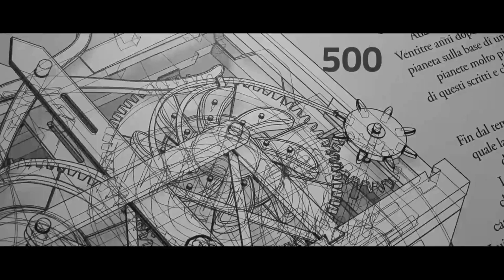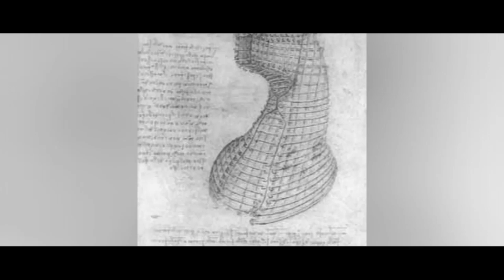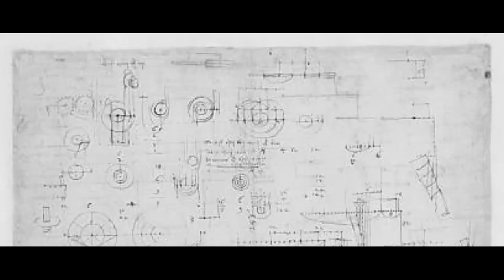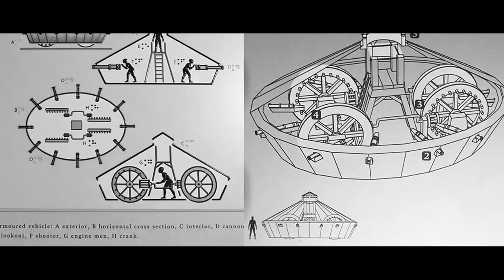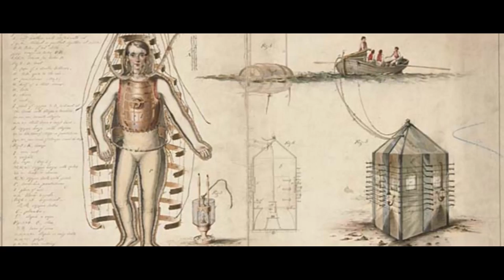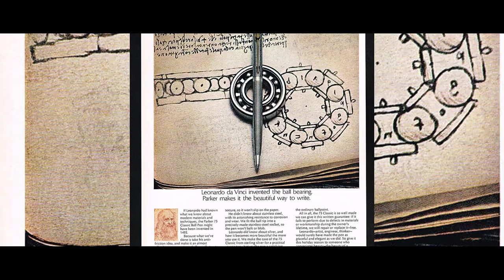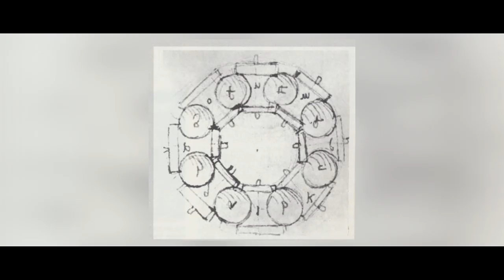Top 10 Most Amazing Inventions by Leonardo da Vinci!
You need to see these strange and unbelievable 15th century inventions from the famous artist, engineer, and inventor Leonardo da Vinci. Noted for fascinating creations such as tanks, machine guns, siege engines, and parachutes, this creator was centuries ahead of his time.

Check out this list of gear he invented that you use today!

From machine guns and helicopters to 15th century tanks, Leonardo da Vinci created and designed a lot of things in his life. But you might be surprised with just how ahead of his time this Italian native really was.

#10 The First Machine Gun

In school, most of us learn that Da Vinci was a painter, a composer, and a man of the arts. We’re here to tell you today that good ol’ Leonardo might actually have been a good deal more hardcore than you might think.

While he’s still the same man who painted classics such as Mona Lisa and the most famous depiction of The Last Supper, Da Vinci also invented what some consider being the first machine gun. To make this feat even more impressive, he did this in a century where people were really unsure as to what gunpowder’s place might be in the future of warfare.

The reason that gunpowder didn’t really take off until a few centuries later is simple: no one had figured out how to make its use safe and reliable in the 1400s. Cannons were big and heavy things that took ages to reload — they just weren’t all that practical.

Da Vinci wasn’t having such arbitrary limitations in his own inventions, however. His “Triple Barrel Cannon” was lightweight and mounted on a carriage for easy transport. The groundbreaking weapon could also be reloaded from the front rather easily.

Did we mention that it had three barrels? Well, yep, it did — making Da Vinci the inventor of the closest thing to the world’s first machine gun.You know that you’re doing something right when it takes the rest of the world around five-hundred years to catch up to you.

#9 A Portable Bridge

Back in Da Vinci’s day, warfare included a lot of walking. Soldiers didn’t have the luxury of being transported by train, car, or plane. No, they had to rely on their own two feet and the animals that they could train.

Having to have to get everywhere on the “heel/toe express” really made the issue of rivers and waterways a problem for ancient armies — no company of soldiers likes being wet, after all. In Leo’s time, typical warfare involved a lot of city and castle sieging? And what do castles have? Moats! (Which are a big enough problem all on their own.)

We already told you that Da Vinci was a military engineer as well as an artist.  Well…when it came to his military designs, Leonardo was well known for valuing efficiency. It’s no surprise then that he would tackle the problem of soldiers having to walk through every bit of water that was stuck in their way.

To solve for this, the inventor did no less than create a wheeled, portable, and revolving bridge that armies could drag along behind them. In his personal notes, Leonardo described this invention of his bridge as “light yet rugged.”

We bet the soldiers that got to use the bridge loved him for this one, since it meant no more wet uniforms or rusty swords for them.

#8 A Giant Horse

Among one of his many sculpting projects, Da Vinci was hired by one of his patrons to create a 24-foot tall horse! The Duke of Milan funded this project, even despite it requiring an exorbitantly expensive amount of bronze. There was so much material that needed to be applied to his sculpture, that Leonardo was forced to create a new casting technique to make sure that the horse’s bronze shell would be immune to cracks or faults.

Unfortunately, the Duke of Milan was put in a tight spot when the King of France invaded Italy. The Duke ended up having to offer the nearly 40 tons of bronze meant for Da Vinci’s sculpture to the invading monarch as a bribe.

Leonardo was somewhat upset about not being able to finish his project and died never being able to complete it.

Luckily the story does have a happy ending. Leonardo’s horse was later completed and the man who had done so donated the sculpture to Da Vinci’s birth country of Italy.

#7 A Robot Knight

A good number of Da Vinci’s designs included the use of ropes and pulleys, but none more so than a robotic knight that he created for a pageant in Milan.

The robot was designed without a single unneeded part and could sit down, stand up, and even raise its visor.

Leonardo’s designs were so finely formulated that some of NASA’s robots are designed after his work on the Robotic Knight.

And we thought his invention of the machine gun was impressive!